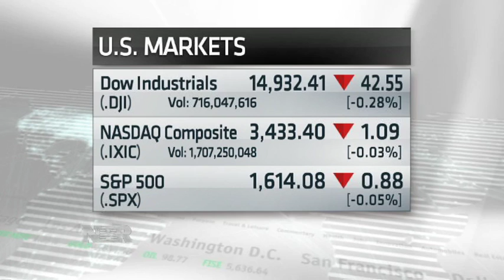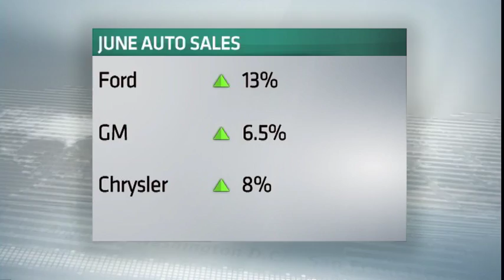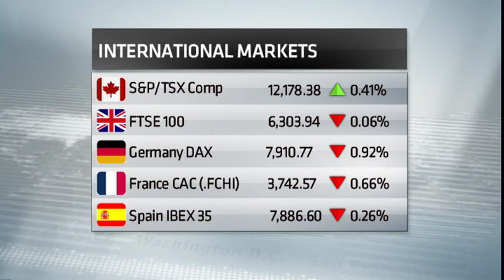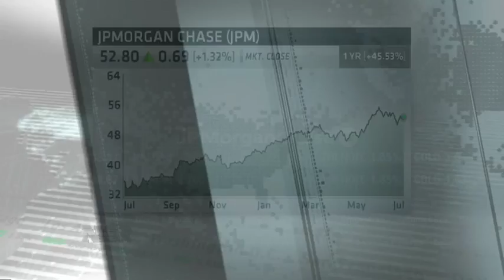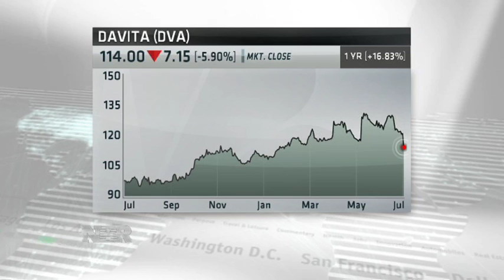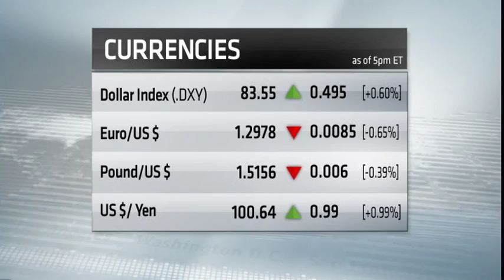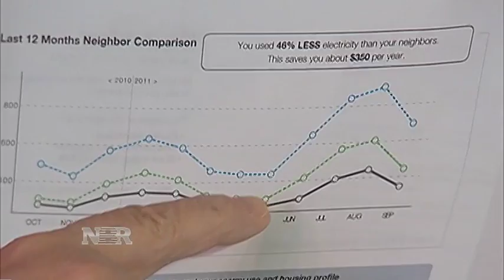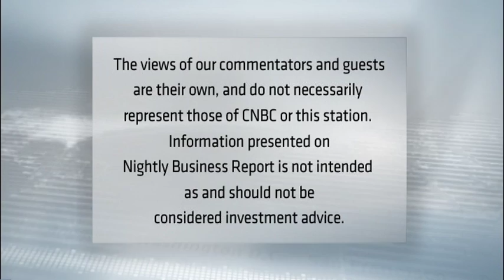Nightly Business Report -- July 2, 2013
Tonight on Nightly Business Report, from Cairo to Brazil to China and Europe. What does all this instability mean for your money?
And, why are buyers snapping up new cars and trucks at a pace not seen since before the recession?